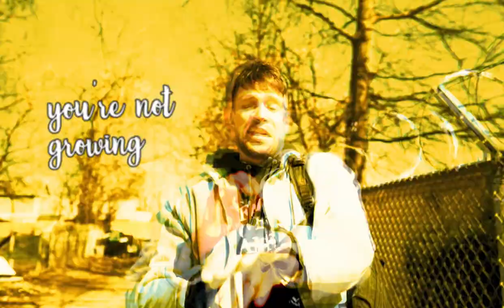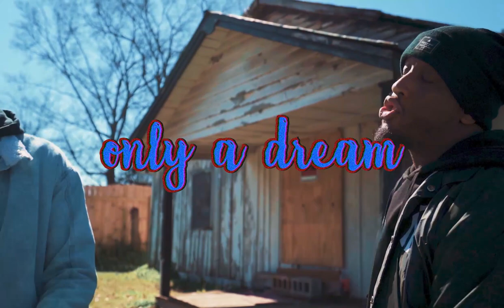Beacon Light - Basic feat. Derek Minor (Official Music Video)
Official Music Video for "Basic" from the EP "Influential" by Beacon Light
Listen on you fav platform